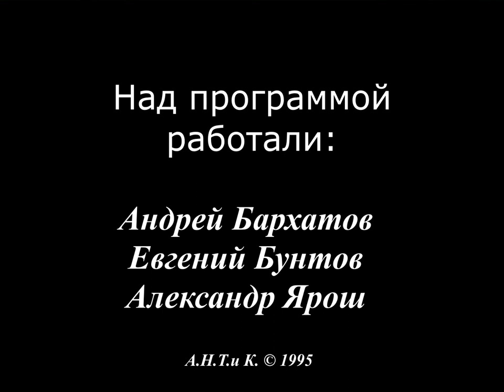Концерт Леонида Сергеева в Екатеринбурге (1995) Театр Кукол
Леонид Сергеев 30 марта 1953 — 5 июля 2022
Запись из архива @abbsound в память об ушедшем поэте
Над программой работали: Андрей Бархатов, Евгений Бунтов, Александр Ярош.
(архивное видео S-VHS, без реставрации)